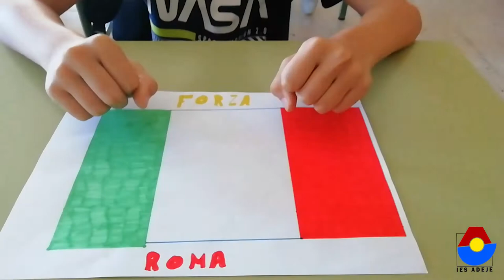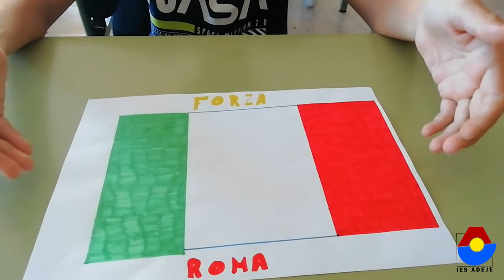DÍA EUROPEO DE LAS LENGUAS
Vídeo realizado con motivo del Día europeo de las Lenguas por el alumnado de 1º ESO A-B-C